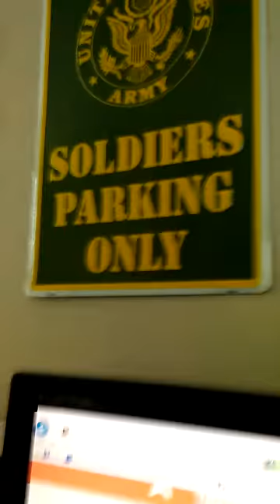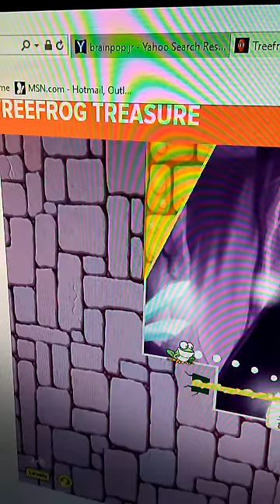Tree frog treasure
Asomesause